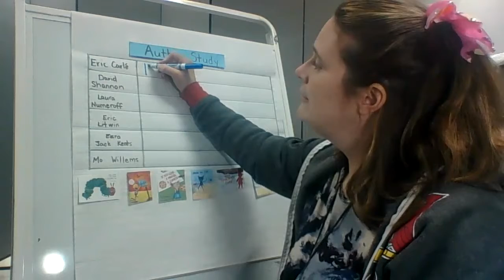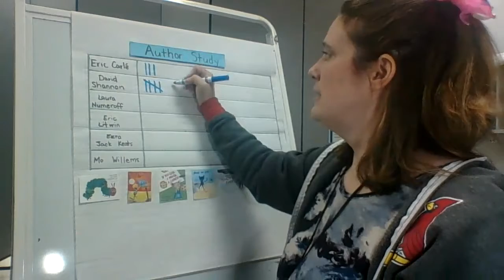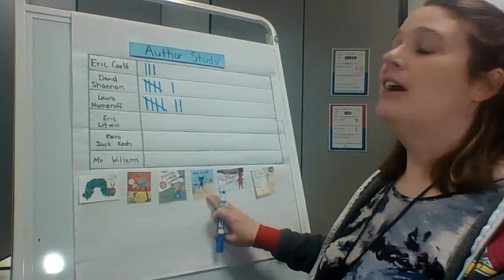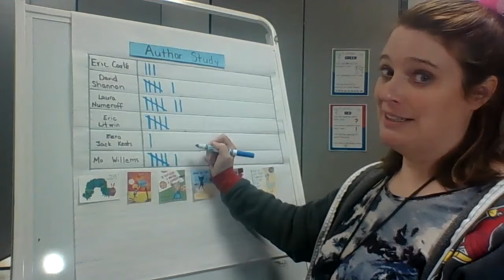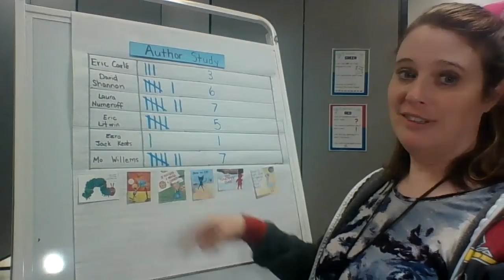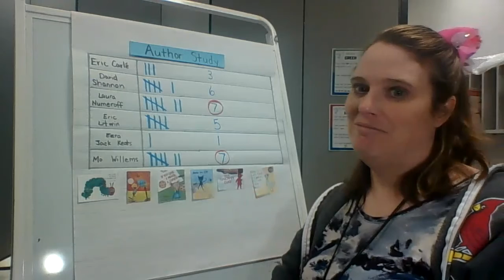Math 18 Day 4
Data Organization